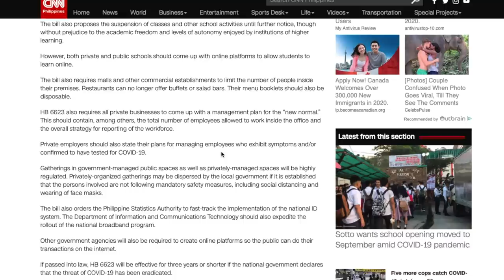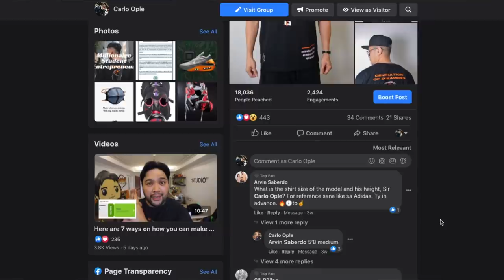WHAT IS THE 'NEW NORMAL' FOR THE PHILIPPINES? (+YEEZY UNBOXING)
In today's video we take a short break from talking about shoes and instead we talk about something that's essential to discuss -- "THE NEW NORMAL" for the Philippines. What does it mean? What can we expect post COVID-19? What will life be after lifting of the ECQ? We discuss that in the context of the new House Bill filed talking about the rules of the land after ECQ is lifted.

To keep it light, we also end the vlog with a sneaker unboxing. We have the Yeezy 700 V3 Alvah which was sent over by our good friends from Sole Republiq.

I hope you guys find this informative God bless all of you!

Carlo O.